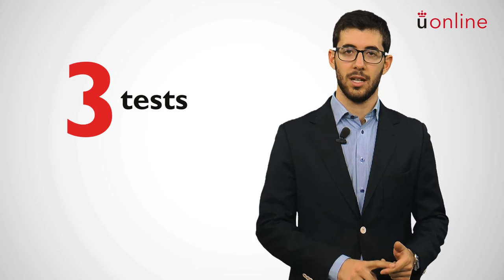Litigación Constitucional - Enrique Arnaldo y Carlos Sánchez de Pazos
Máster en Abogacía - Litigación Constitucional - Enrique Arnaldo y Carlos Sánchez de Pazos
Máster en Abogacía